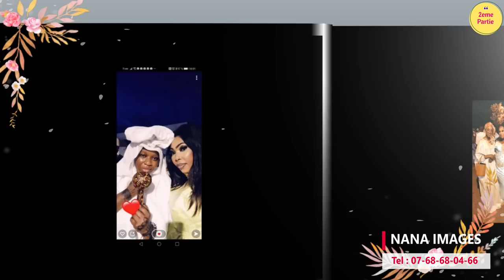NANA IMAGES MARIAGE DE LA FAMILLE DIABY ET KABA A TOULOUSE PARTIE 2eme